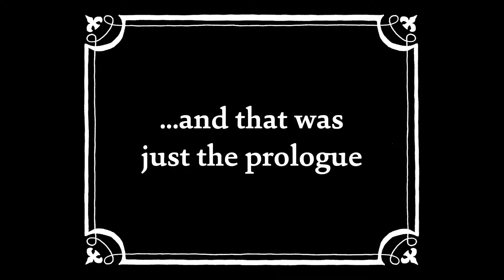West of Loathing gameplay 23 mins in 37 secs - PC Mac Linux iOS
Go West, young stick figure!
West of Loathing is a sprawling, stick figure role-playing game set in the Wild West. It's kind of like Skyrim, but with big hats and canned beans instead of glass armor and cheese wheels.

Choose from three character classes: Cow Puncher, Beanslinger, or Snake Oiler. Explore perilous gulches, skeleton-riddled cemeteries, mysterious abandoned mines, and disreputable saloons. Plumb the ruins of ancient civilisations for riches, deliver justice to unscrupulous and sarcastic bandits, and negotiate complex bureaucracies in cursed ghost towns full of cursed ghost accountants. And watch your back, because danger and dumb jokes lurk around every corner.

Yer not from around these parts, are you?
West of Loathing is loosely spun off from Asymmetric's long-running MMORPG The Kingdom of Loathing, which has amused and traumatized more than 2M players since its 2003 debut. If you're not one of them, never fear! West of Loathing will be totally standalone, self-contained, and single-player.